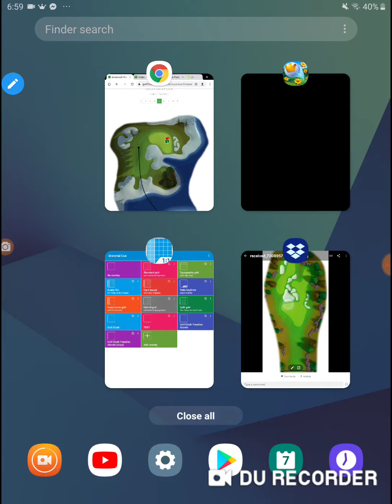Golf Clash Highlands Tournament 77 Rookie Opening Round Hole 18